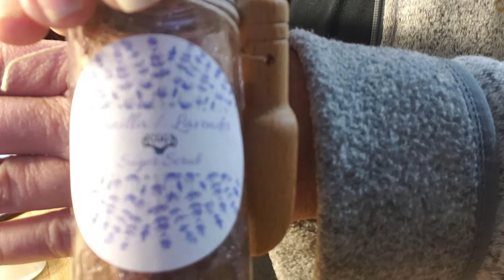4 Easy Valentine Projects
I worked with a new Krylon Paint to make some beautiful Vase's.  Turning them into some Valentine Arrangements.  I also made some Valentine Decor the Yarn.  My first time to make some Homemade Sugar Scrub gifts for Valentine's Day.

Address
Sperry, OK. 74073